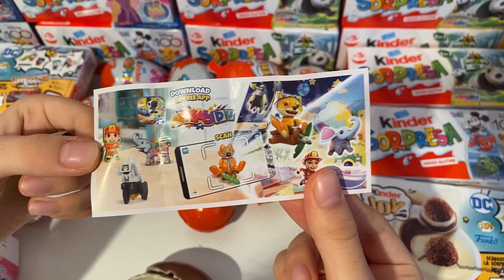Natoons VS Disney Kinder Surprise ASMR Unboxing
kinder surprise kinder disney natoons disney vs natoons Kinder surprise ASMR unboxing video opening. We opened a Kinder surprise egg dedicated to ,disney , natoons collection and showed the surprise inside. . ASMR is a fun and relaxing experience because it allows us to hear the natural sounds of the Opening. Unboxing is an anti-stress experience. The daily life of all of us is very hectic and stressful. We must try to fight the stress. sit back in your comfortable armchair with a cup of hot coffee and relax by watching our disney vs natoons Kinder surprise ASMR unboxing video. We recommend following a balanced diet. Chocolate contains a lot of sugar and should be consumed with caution